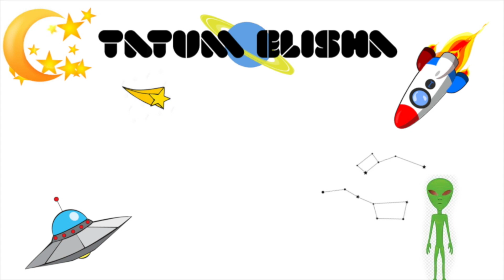my top tips for ED recovery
Stream both of my singles NOW on Apple Music, iTunes, Spotify, etc.